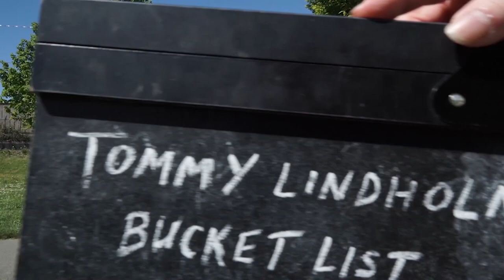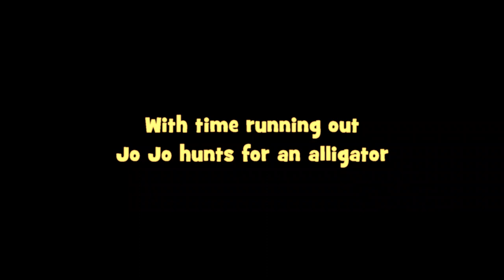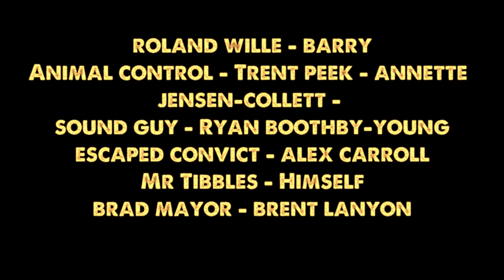Tommy Lindholm present the Bucket list show- Macho Man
The funeral of Petey prompts Darnell to choose to fight...an alligator for his challenge. Tommy is faced with new challenges at work. Sister Susan steps out and Margret once again finds a way to save the day leaving her with a new respect for Darnell.